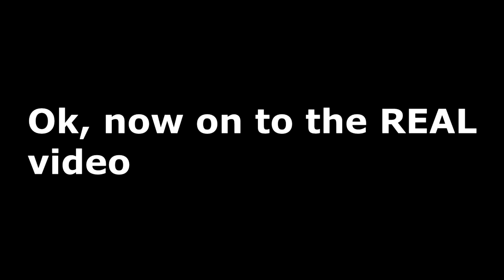How Gen 6 fans reacted to Pokémon Presents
Kalos fans... you deserve this win.